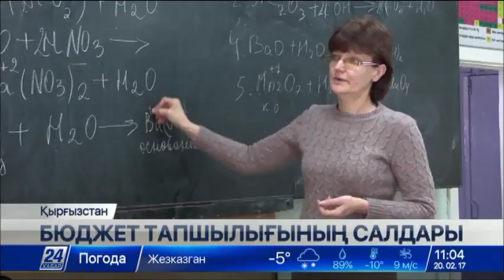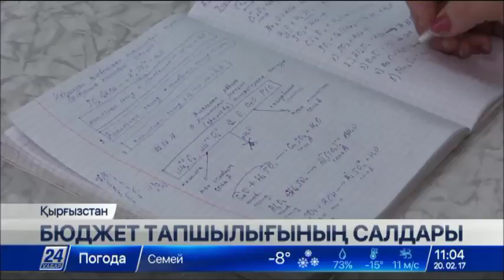Қырғызстанда биыл жаңа мектептер салынбайды